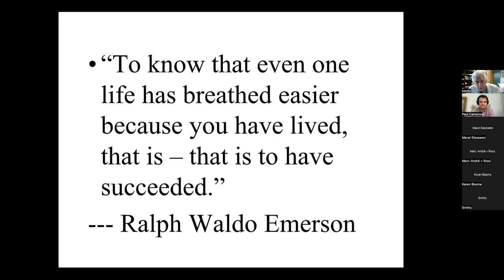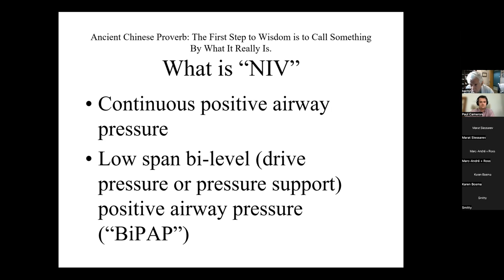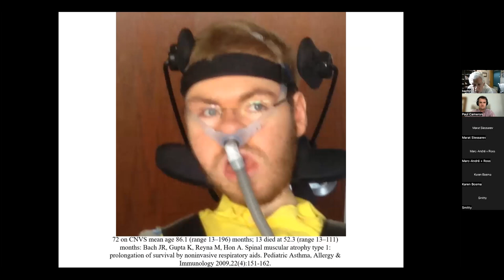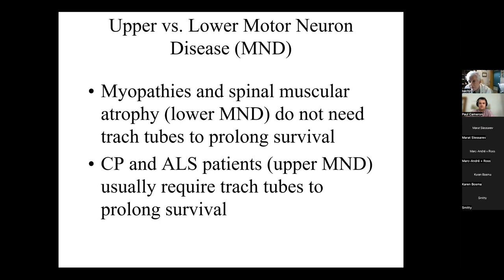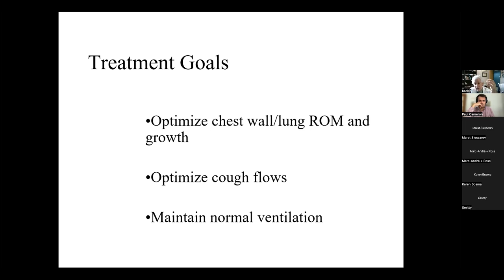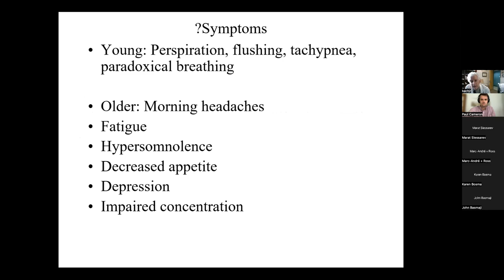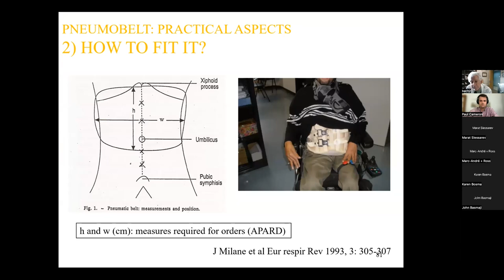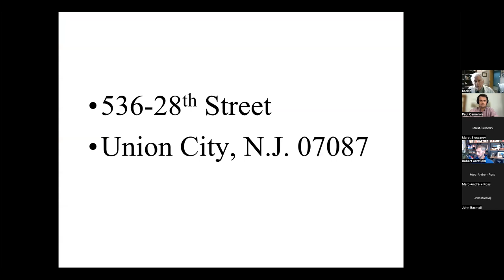Critical Conversations Dr John Bach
Dr. John Bach from Rutgers discussed many things Critical Care including weaning from ventilation, the role of mechanical in-exsufflation, frog breathing and whether we put in enough trachs.